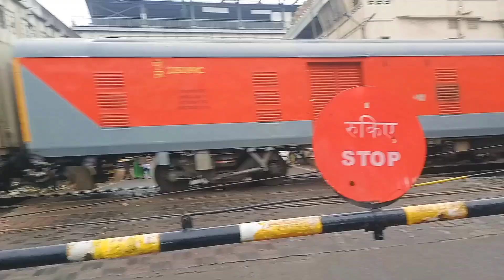MORNING TO EVENING | THIS IS A DAY VLOG | SUNDAY RIDE | NEW CHAIRS FOR STUDIO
And Please Comment your thoughts about this video 📸

                                AS ON THE SHOW

Stay Safe,
Stay Healthy.